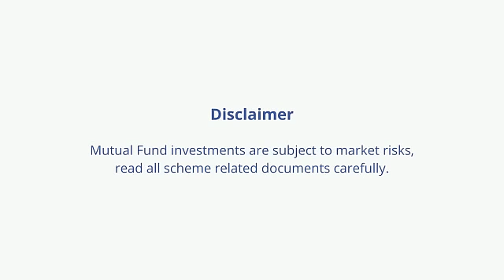Sajao Milkar Apna Kal | Fincart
Why only be an earning partner when you can become your spouse's financial partner? Don't just think about your financial future. Plan for it with Fincart!

Financial Planning In YOUR 60s | How to plan Financially in 60s